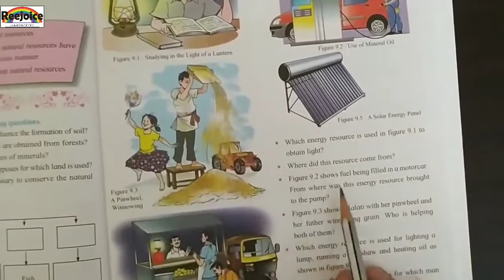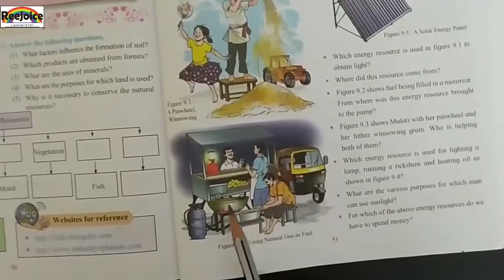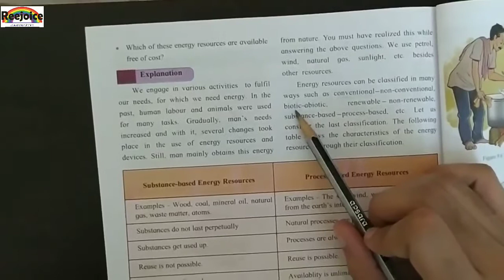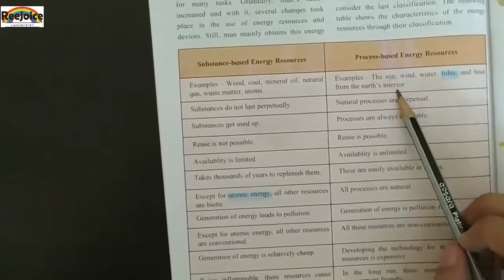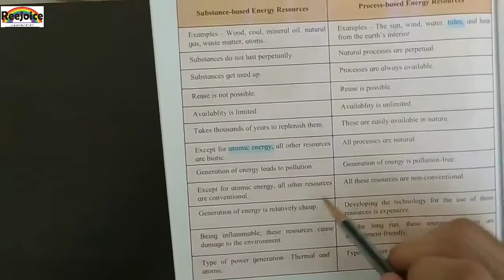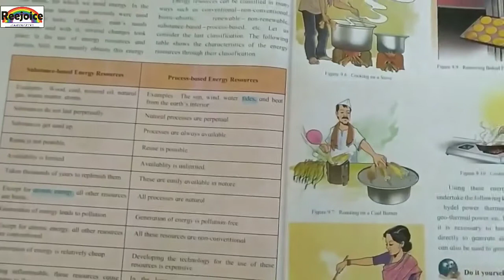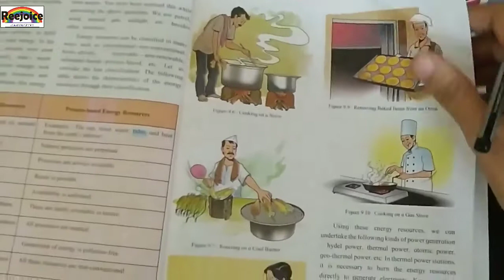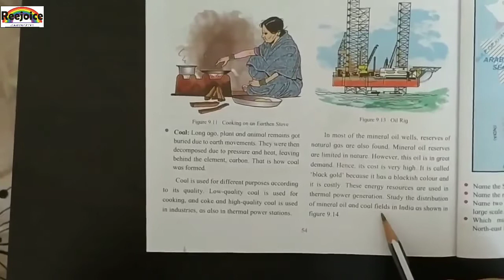Std 6 Higher English Geography Chapter 9 Engery Resources- Part 1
Download Questions and answers from the link given bellow